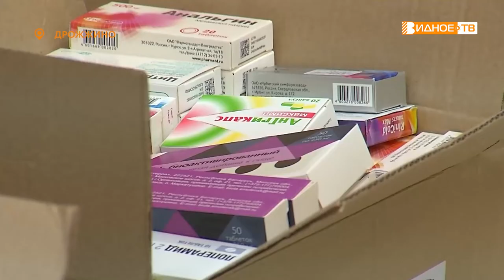РАСТИ ПАТРИОТАМИ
Активное участие в сборе необходимых вещей приняли коллектив и родители воспитанников детского сада «Город детства» в поселке Дрожжино. Детали в нашем следующем материале.